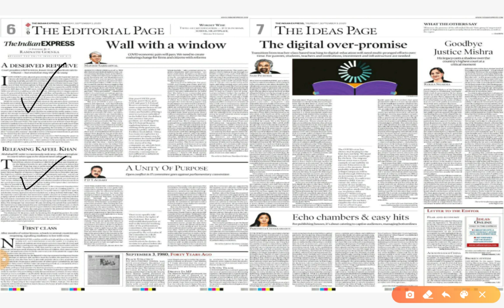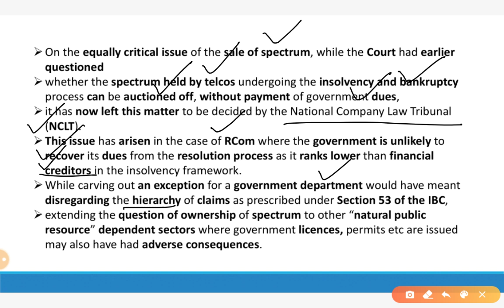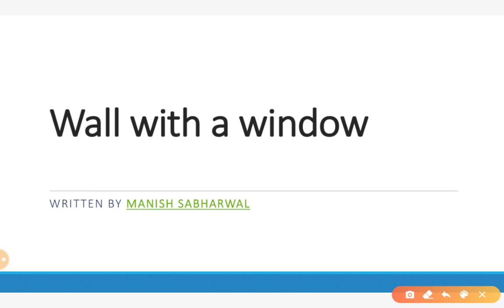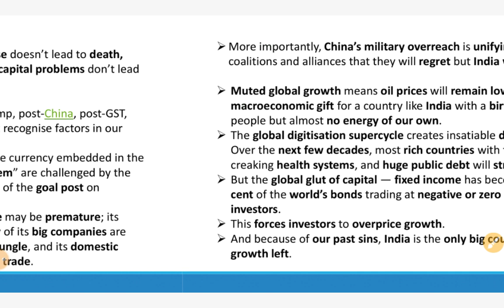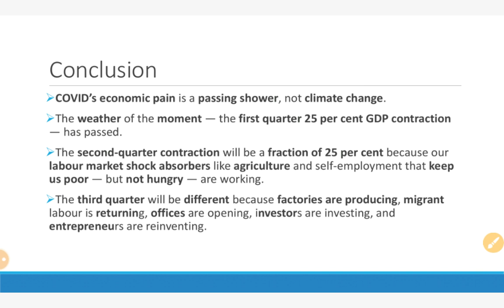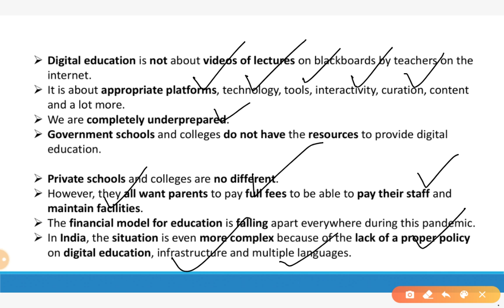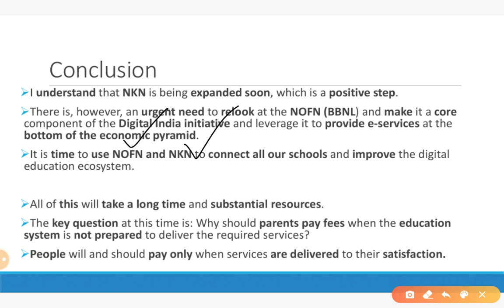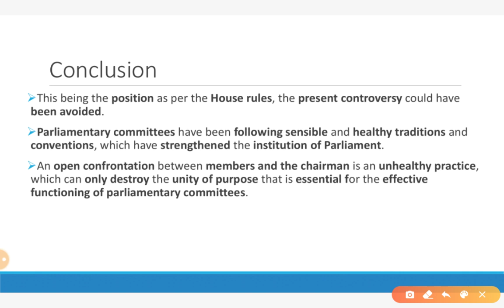3rd September 2020 | The Indian Express Editorial Analysis/Discussion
The hindu Analysis 3 September,
The Indian Express Newspaper Analysis 3 September,

3rd September 2020 | Indian Express editorial analysis | The Hindu Editorial  Analysis | The Hindu Editorial Discussion | Indian Express Editorial Discussion | Daily Indian Express Editorial Analysis in Hindi | current affairs for UPSC CSE/IAS |  Daily current affairs for RPSC RAS by Gargi classes.